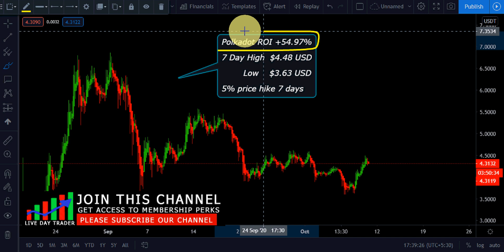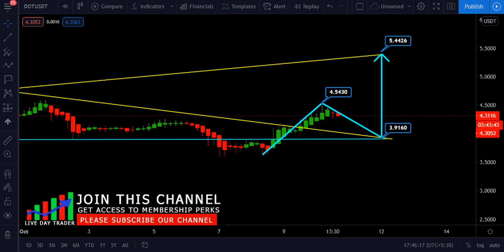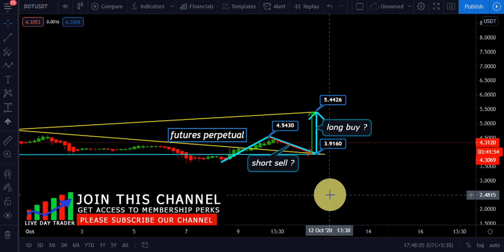Polkadot dot this time long buy possible ? Polkadot dot price prediction October 10th 2020